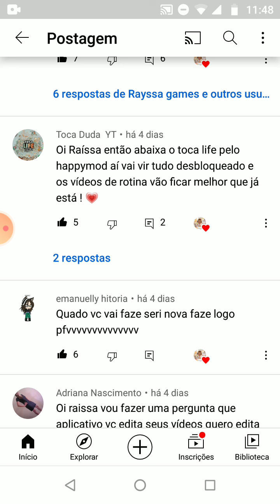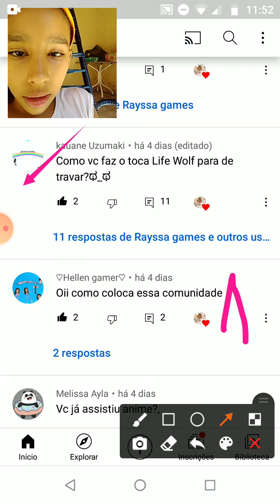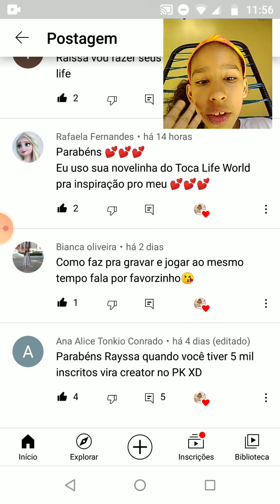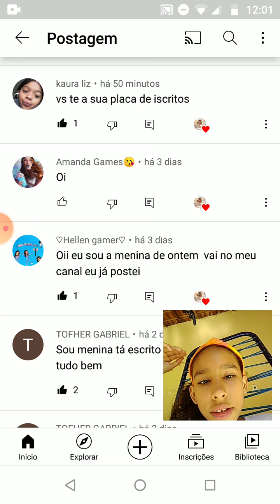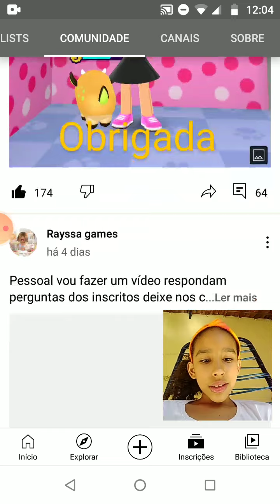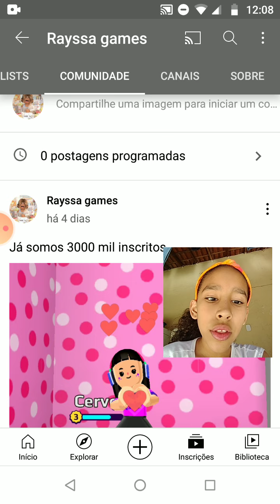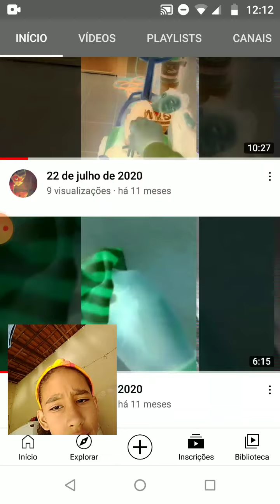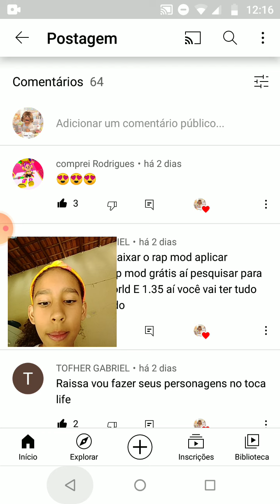Respondendo perguntas dos inscritos 💕💕